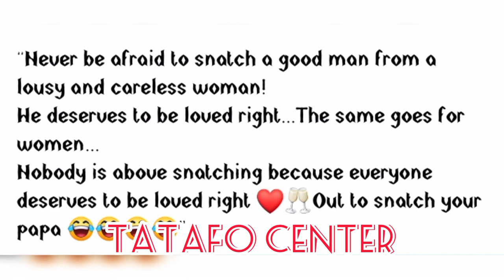SARAH MARTINS RECEIVES HEAVY TRØØLING🤯 AFTER SHADING MAY EDOCHIE 💥 SUPPORTING JUDY'S ACT😱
Hello guys, we ensure to always give you all the latest update about the entertainment industry and make sure you're always updated on entertainment news.